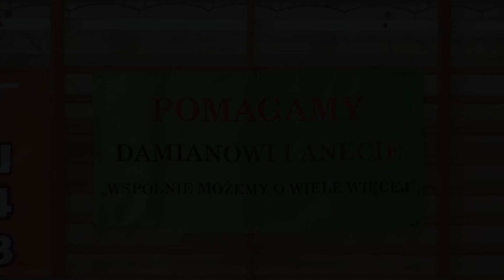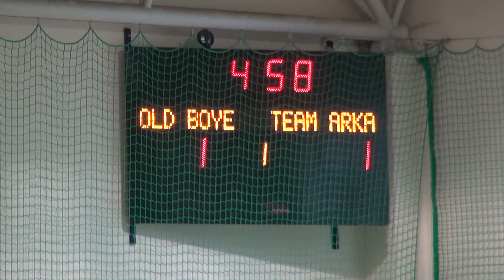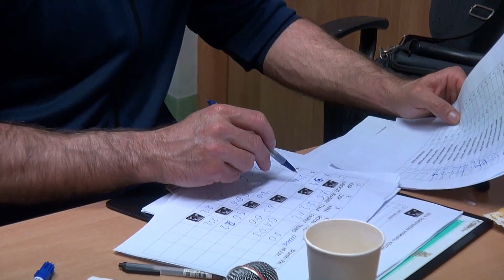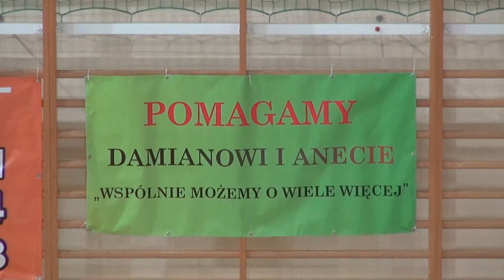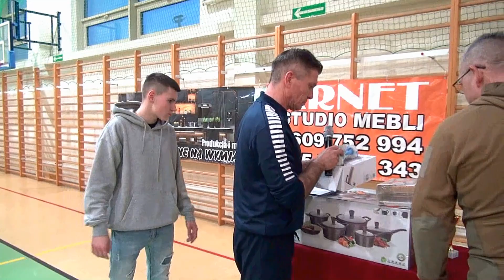Gryfów Śląski - akcja charytatywna Pomagamy Damianowi i Anecie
Turniej Charytatywny Piłki Nożnej  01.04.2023 - Dziękujemy wszystkim, którzy zaangażowali się w ten projekt !